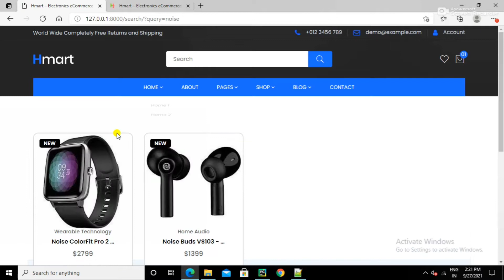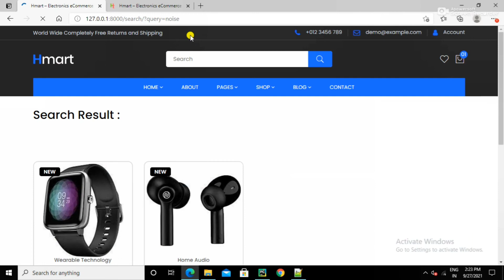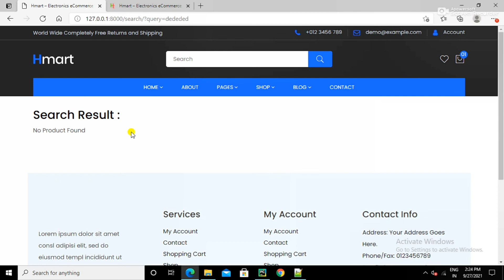Product Not Found Message Show | Python Django Project | Python Django Tutorial | In Hindi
Student Management System Free Template :-

python django project
python django
python
django
django tutorial,
python django tutorial,
python django web development
django tutorial,

python tutorial,
learn python,
python programming
college project
best college projects
web development,
how to code,
programming
web development projects using python
django tutorial
web development projects using python django
electronics
django ecommerce website,
django ecommerce website tutorial,
django ecommerce tutorial
django ecommerce,
django project
python ecommerce project
multi vendor ecommerce website python
django e-commerce website
python electronics projects
python for beginners,
python tutorial
Hmart Electrinics Shopping System
Python Electronics Projects
codingex
Ecommerce Website With Python Django
Ecommerce Website Project
Online Electronics Shopping System Project in Django